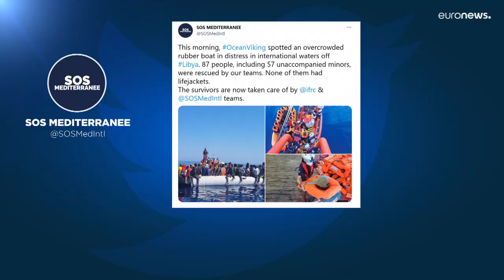Plus d'un millier de migrants débarquent en Italie, en pleine campagne électorale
L'Organisation internationale pour les migrations estime le nombre de morts et de disparus en Méditerranée à 990 depuis le début de l'année.